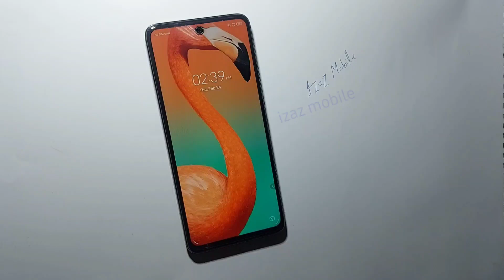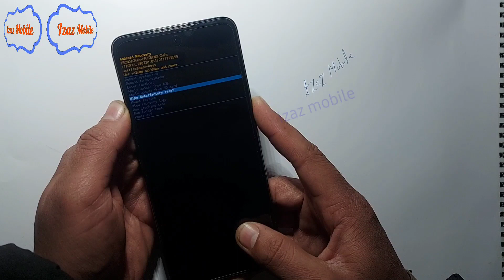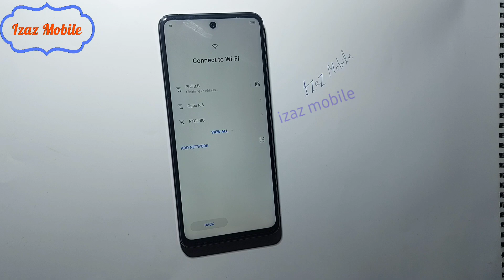Tecno camon 18p hard reset | Tecno camon 18T pattern password pin code unlock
1. How to reset tecno camon 18p
2. Tecno camon 18 hard reset password
3. How to unlock pattern
4. Tecno camon 18T hard reset pattern unlock
5 All Tecno hard reset method